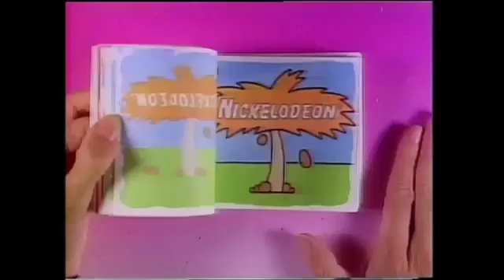90s are all that